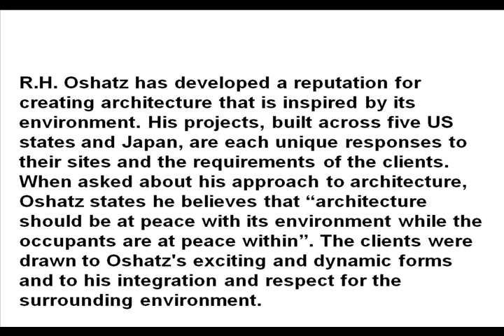CHENEQUA RESIDENCE BY ORGANIC ARCHITECT R. H . OSHATZ !